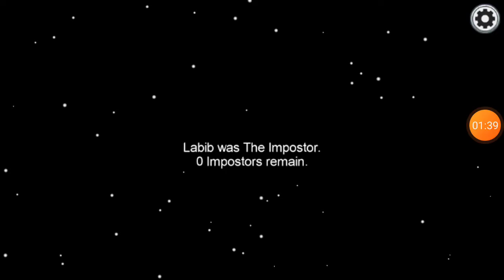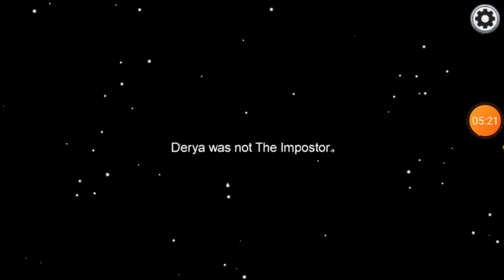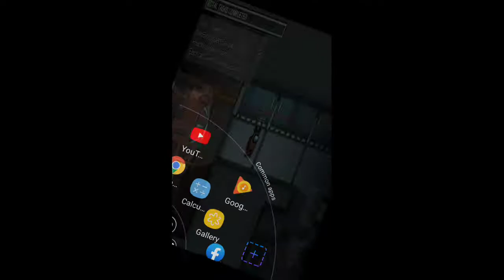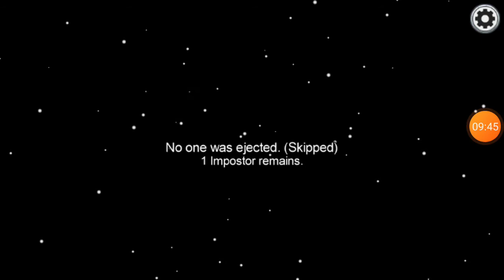Faccio l'impostore per la prima volta ( AMONG US ) #7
Ragazzi finalmente faccio l'impostore.